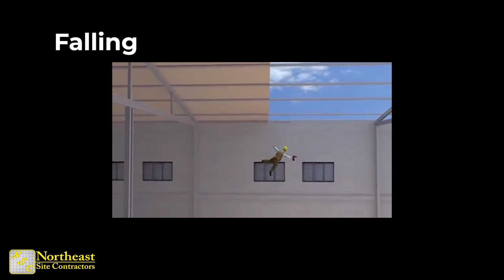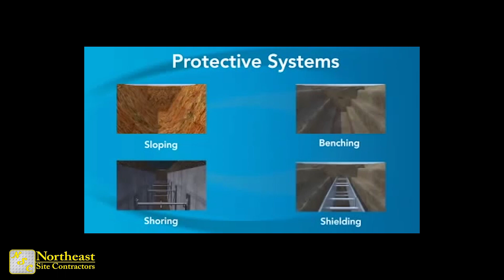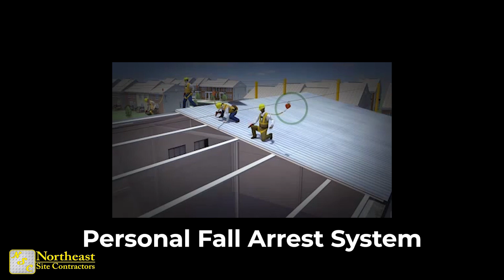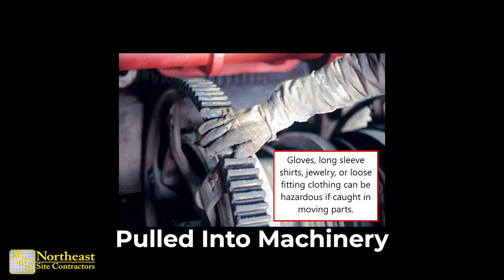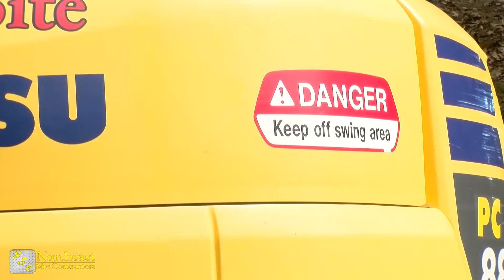SAFETY FIRST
This is our safety video and we show it to everyone we hire at Northeast Site Contractors. It gives them a jump start on our safety procedures and emphasizes to them that safety is our number one priority on every job site. It was filmed and produced by George Roberts Productions using our employees on our job sites.